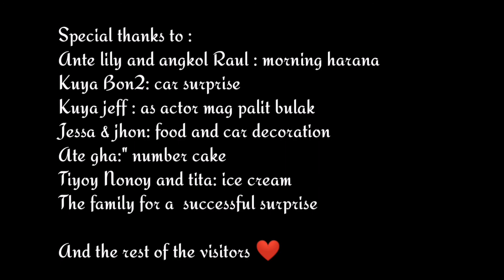Celebrating my Mother's 60th birthday ❤️